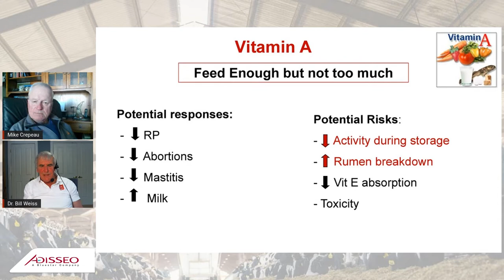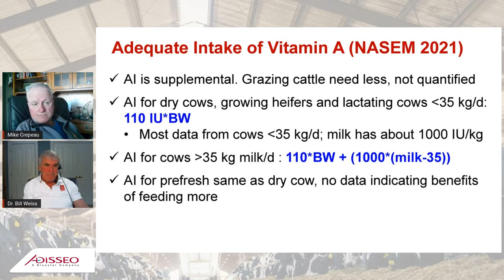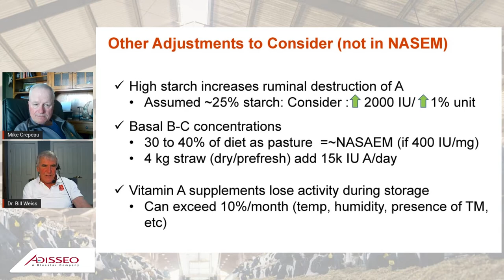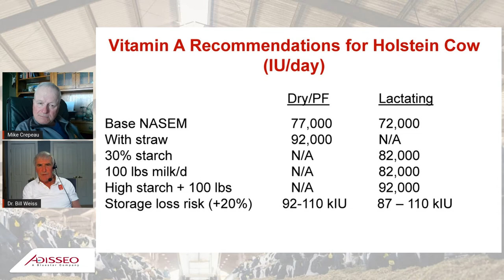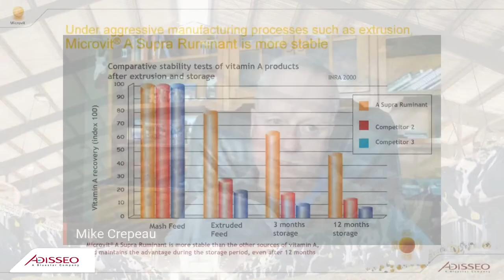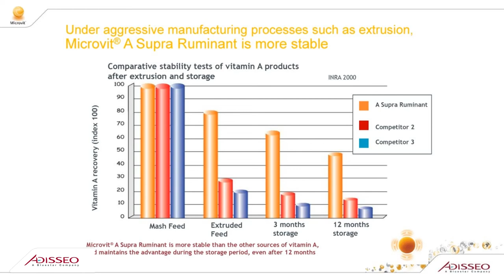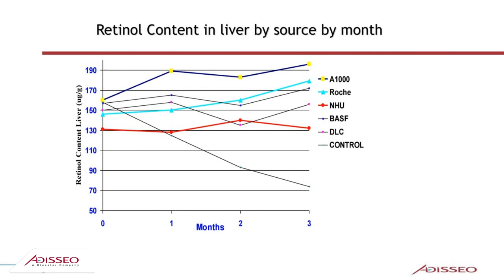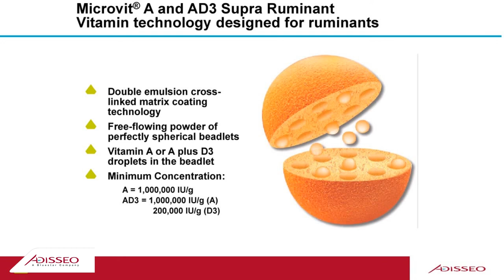How vitamin A enhances immune performance at transition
An enhanced immune performance at transition is one of four ways in which vitamin A helps dairy cattle. The other three are enhanced respiratory, digestive, and reproductive performance.
Vitamin A, an essential nutrient, is stored in the liver and released according to the needs of target organs. The world’s most bioavailable vitamin A product Microvit® A Supra Ruminant is stable in premixes and pelleted feeds and becomes 100% available in the small intestine for absorption and use by the dairy cow. Its introduction changed the market standard.